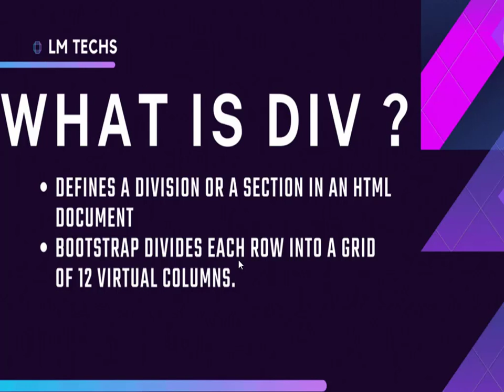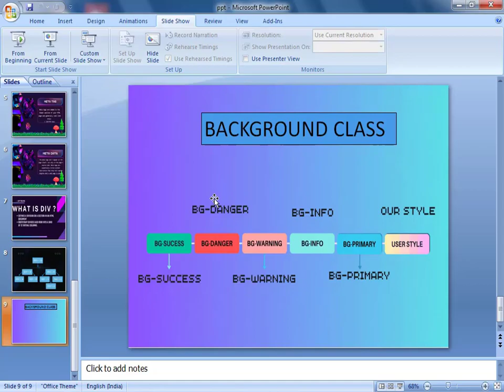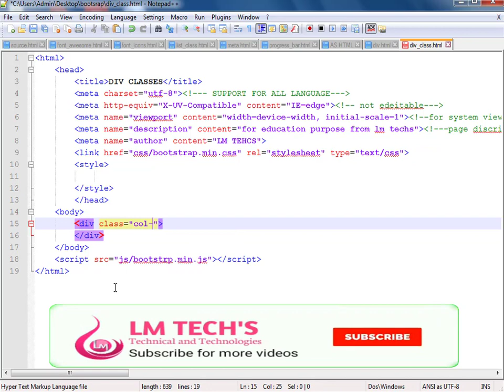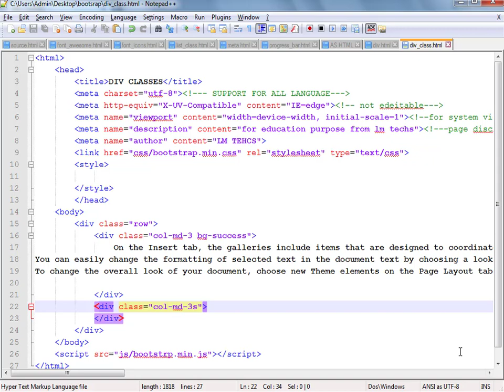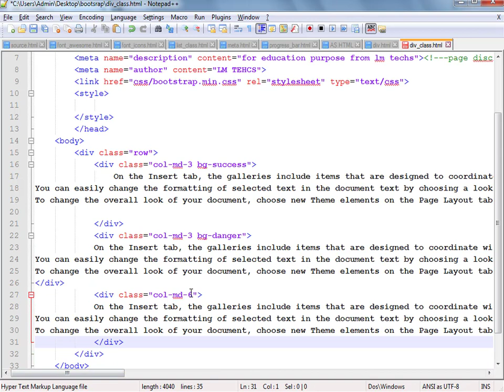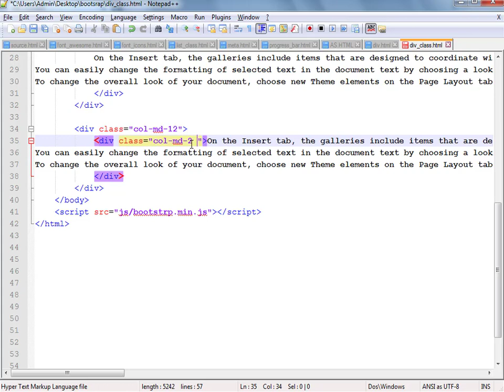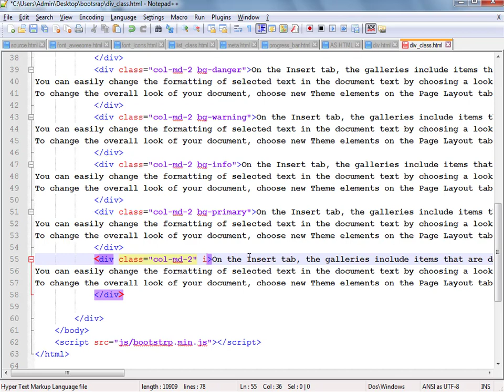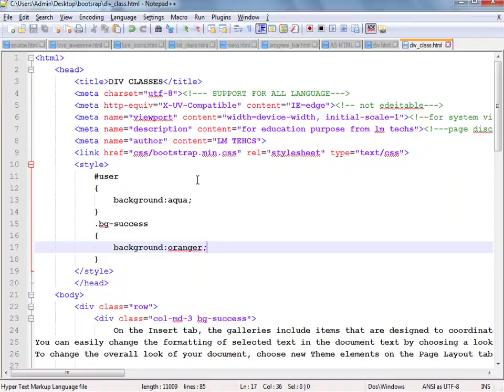WHAT IS DIV COLUMNS & ROWS ? BOOTSTRAP BACKGROUND CLASS PART - 3 | LEARN BOOTSTRAP IN TAMIL LM TECHS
Bootstrap is a free, open source front-end development framework for the creation of websites and web apps. Designed to enable responsive development of mobile-first websites, Bootstrap provides a collection of syntax for template designs.

In computing, the term bootstrap means to boot or to load a program

~~~BOOTSTRAP VEDIOS~~~
Social media in LM TECHS :
bootstrap
bootstrap 5
bootstrap 5 course
bootstrap tutorial
bootstrap 5 tutorial
webdev simplified
bootstrap
bootstrap introduction
bootstrap tutorial
bootstrap
introduction to bootstrap
introduction
bootstrap (software)
bootstrap – introduction
what is a div in html?

what is a div
div
div in html
html basics
what are the basics of html
html for beginners
learn html
beginner html
coding for web browsers
adding a div
adding divs
organize web content
responsive website
bootstrap gradients
bootstrap background tutorial
bootstrap color class tutorial
bootstrap background color class tutorial
how to use color classes of bootstrap css
bootstrap tutorial for beginners
bootstrap css framework
css framework
css responsive framework